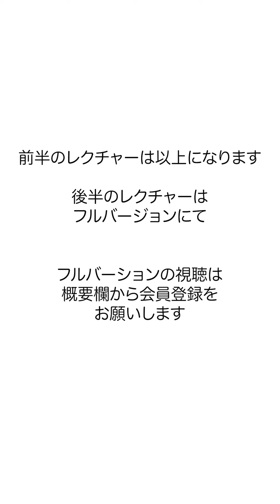【ダンスレッスン】 [Shinee] - [Everybody] [Vol.1] [music編]【K-POPレクチャー】